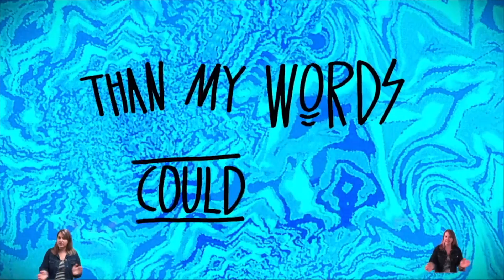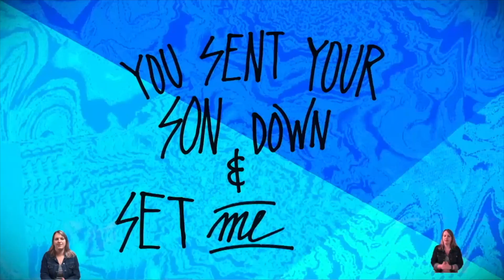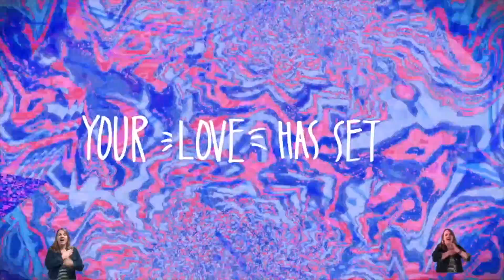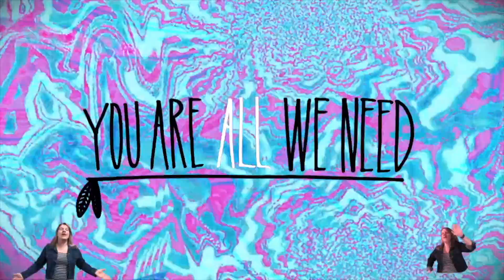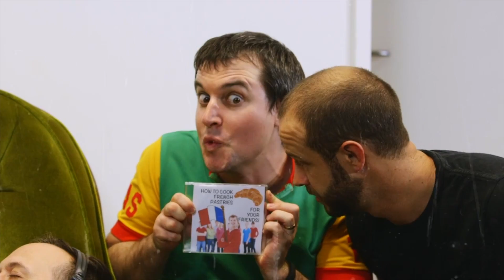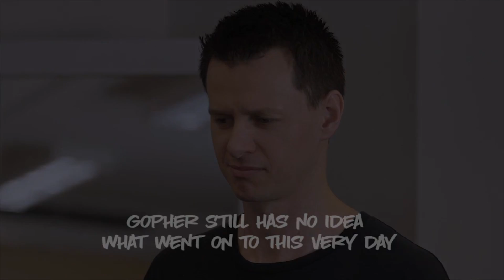Voltage Online 27th September Youtube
Join us as we learn that Heroes Take on the Challenge! We look at the life of Mary, the mother of Jesus.
Songs: Alive
Bible Verses: Hebrews 13:5-6, John 1:14
Presenters: Mrs Blatch, Miss Lauren, Jazzmyn & Serenity, Amity
Superhero people: Billett Family
Games: Jazzmyn, Ben, Joe, Ollie & Serenity
Thanks to Free Bible Images.org for use of story pictures.